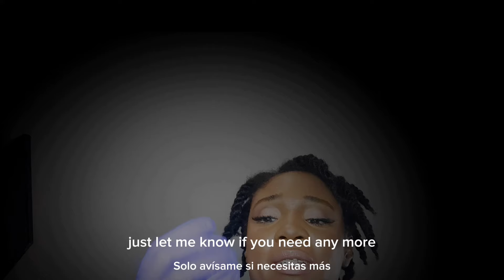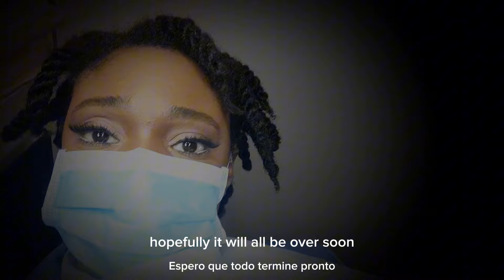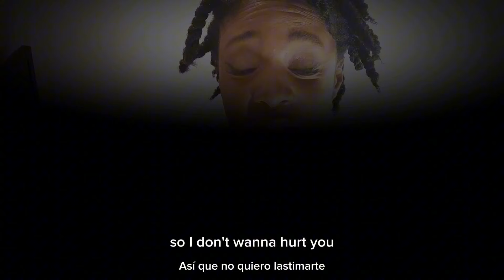Nice Nurse Looks After You | ASMR (short version)